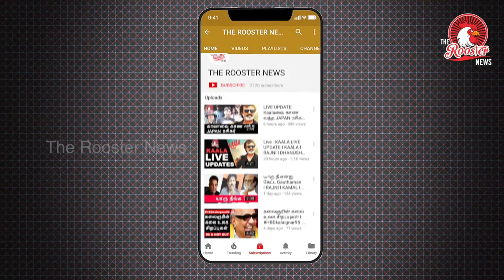RBI Report I तीनो ने किया इस्तीफे का फैसला I DEMONETISATION REPORT CARD I RBI REPORT 2018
The suspense is over now.

In the months following the November 2016 demonetisation, Indians deposited over 99% of banned currency notes in various banks, according to the Reserve Bank of India’s (RBI) annual report released today (Aug. 29).

On Nov. 08, 2016, when prime minister Narendra Modi declared the Rs500 and Rs1,000 invalid from the next day, these two notes accounted for Rs15.44 lakh crore circulating in the Indian economy, or 86% of the total by value. So according to the RBI report, Rs15.31 lakh crore returned to the banking regulator.

This is clearly far higher than the up to Rs10 lakh crore the government expected.

The withdrawal of these notes had sparked an acute shortage of cash in India and had a deleterious effect on economic growth. The bad hangover sustained for months as businesses were hit and over a million people lost their jobs.

Success or failure?
The Modi government had listed curbing unaccounted wealth as the primary intention of the move, along with making India a less cash-based economy.

However, the goal posts kept shifting in the weeks and months since.

Meanwhile, India’s love affair with cash has returned.

Immediately after the note ban, digital transactions saw a spike due to the acute cash shortage. However, soon normalcy returned. “The value of banknotes in circulation increased by 37.7% over the year to Rs18.03 lakh crore as at end-March 2018,” the latest RBI report said.

Experts point out that even though electronic transactions have increased, they haven’t risen at a pace the government expected.

“None of the original objectives have been met. Some of the other objectives laid out fighting terrorism and corruption, even that has clearly not been met,” said Jayati Ghosh, economics professor at New Delhi’s Jawaharlal Nehru University. “Instead, what it did was give a body blow to the informal economic activity and I don’t think that the country has still fully recovered from it.”